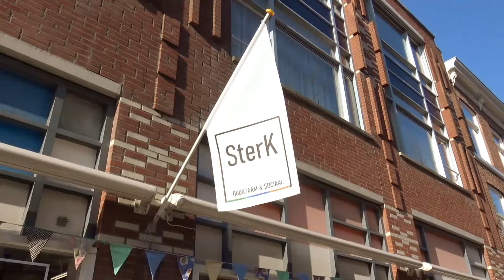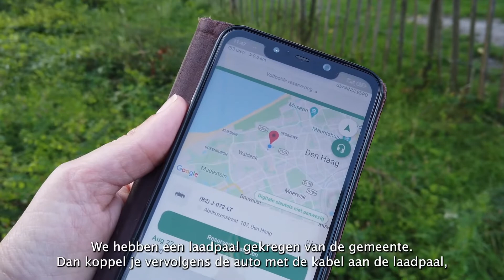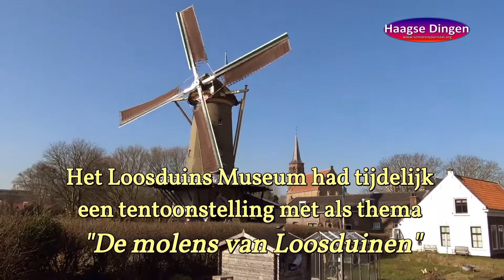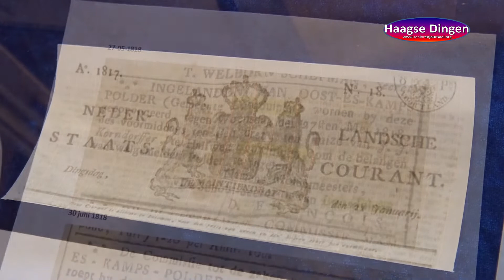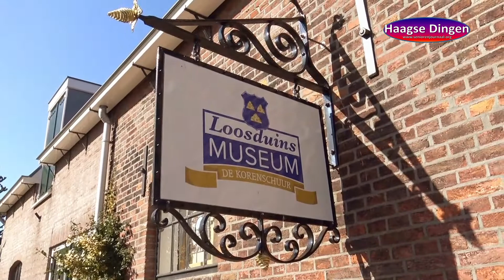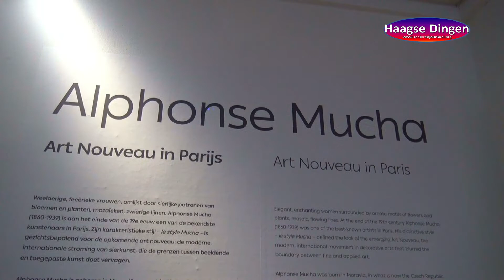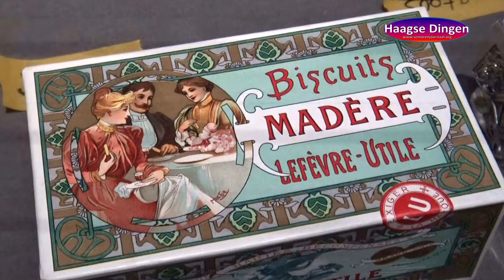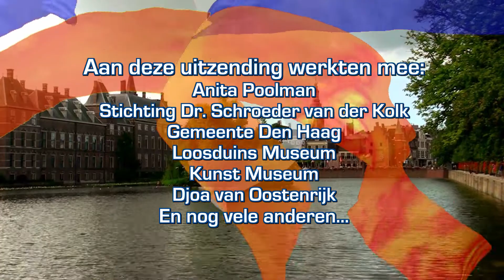Uitzending Zondag 17 en maandag 18 April 2022 Op RegioTV Info Thuis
Opening upcycle store SterK in Den Haag
Wat maakt deze winkel zo uniek? - “De combinatie van plekken waar sociale vaardigheden en talenten worden ontwikkeld en waar nieuwe duurzame producten van gerecyclede materialen worden verkocht. Dit is uniek in Den Haag,” zegt Bas Dirks, één van de medewerkers die keihard aan het werk is om samen met zijn collega’s hout en meubels te upcyclen tot nieuwe meubels en gebruiksvoorwerpen.

Wat kun je hier kopen? - Geupcyclede houten meubels, hergebruikt textiel (bijvoorbeeld tassen, stoffen knuffels, geupcyclede enveloppen gemaakt van o.a. oude boeken en plastic lampen van hergebruikt materiaal). SterK is een winkel van Stichting Dr. Schroeder van der Kolk bedrijven (kortweg Schroeder). Schroeder is al bijna 100 jaar een begrip in Den Haag. Als mensontwikkel-bedrijf richten zij zich op duurzaamheid, participatie in de samenleving, armoedebestrijding en sociale cohesie in de wijk. INFO

2 Spotjes van de gemeente Den Haag
❶Vruchtenbuurt DEELt!
Vruchtenbuurt DEELt! is in september 2020 gestart met een leuke club buren die auto’s delen. Inmiddels hebben zij 3 elektrische auto’s die 8 benzine auto’s vervangen! Wil je meer weten over de buurtcoöperatie Deelt! klik dan hier.

Wijkagenda Vruchtenbuurt: Vergroenen, verduurzamen en de energietransitie zijn onderwerpen die in steeds meer Haagse wijken gaan leven. Steeds meer Hagenaars en ondernemers vinden elkaar hierin en nemen zelf het voortouw om hier de eerste stappen in te zetten. Een van de wijken waar op dit vlak veel gebeurt, is de Vruchtenbuurt. De wijk kent inmiddels meerdere succesvolle initiatieven die ieder op hun eigen manier een bijdrage willen leveren aan een betere wereld. Om meer bewoners uit de Vruchtenbuurt bekend te maken met die initiatieven, met de totstandkoming van de wijkagenda, zijn filmpjes gemaakt waarin de initiatiefnemers uitleggen wat zij doen, hoe dit werkt en hoe anderen hieraan mee kunnen  doen.

❷Omgevingsvisie wijk – Wat zijn zoal de plannen voor stadsdeel Loosduinen…

Molens in Loosduinen
In Museum Loosduinen was tijdelijk een tentoonstelling te zien “Molens in Loosduinen”. Hier een kleine impressie van de tentoonstelling. Er wordt nu hard gewerkt aan een nieuwe tentoonstelling.

Alphonse Mucha - Art Nouveau in Parijs
Kunstmuseum Den Haag toont het werk waarmee Alphonse Mucha zo beroemd werd: affiches en illustraties, en ontwerpen voor toegepaste kunst, allemaal tegen de achtergrond van het bruisende Parijs van het fin de siècle. Laat negentiende-eeuwse kostuums belichamen de flanerende Parijzenaren langs de boulevards, terwijl kleurrijk glas van Émile Gallé en Moser & Sohne uit dezelfde periode laat zien hoe nauw verbonden het werk van Mucha en de Art Nouveau zijn.

Ook wordt er aandacht besteed aan de herontdekking van Mucha's werk in de jaren zestig, en hoe zijn stijl resoneert met de popcultuur, flowerpower en Woodstock, te zien in de ontwerpen van platenhoezen en concertposters van bands als Martha & The Vandellas, The Rolling Stones en Pink Floyd. Kunstmuseum Den Haag laat zien onder welke omstandigheden Alphonse Mucha wereldberoemd kon worden, en blijven. Alphonse Mucha - Art Nouveau in Parijs - t/m 03 juli 2022

We sluiten af met… “Jouw veiligheid”, een gedicht van Djoa van Oostenrijk
Djoa schreef speciaal voor ons dit gedicht…